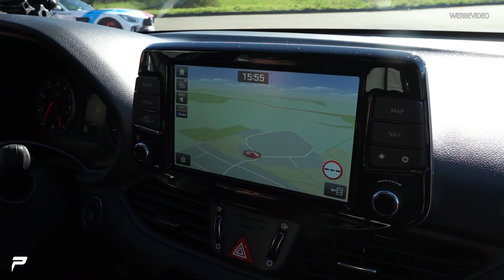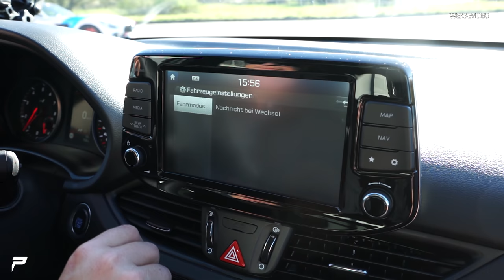PRIOR-DESIGN | Hyundai i30N Erste Testfahrt | Talk mit JP Performance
Erster Test mit dem Hyundai i30N... wird er uns gefallen?

Prior Design GmbH
Carl-Friedrich-Gauß-Str. 11
47475 Kamp-Lintfort
Telefon 02842/975700